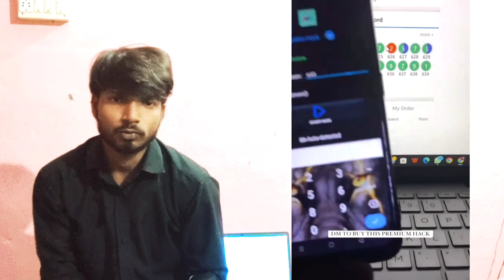1000 se 5000 tk daily kamao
fastwin -

 🤑  90% Accurate prediction group
♣️ Huge profit daily